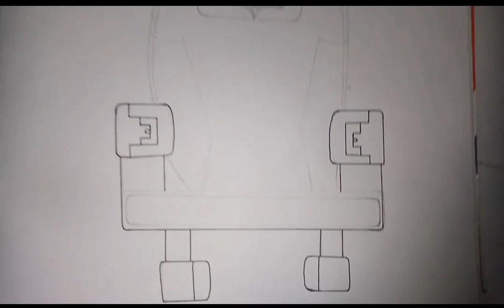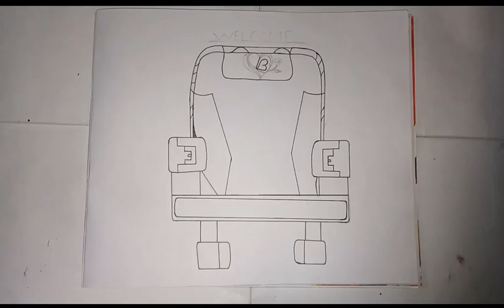How to Chair drawing very easy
ARTIST AMIT ONE+
ARTIST AMIT ONE+
ARTIST AMIT ONE+
ARTIST AMIT ONE+

artist amit one+
artist amit one+
artist amit one+
artist amit one+